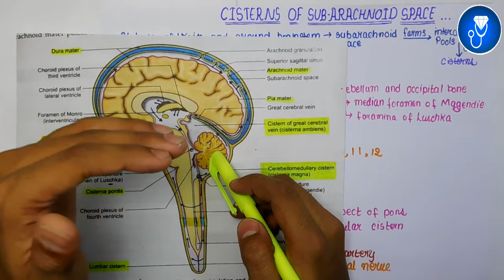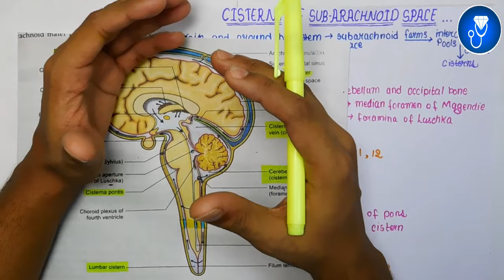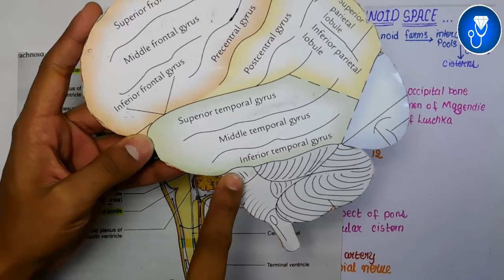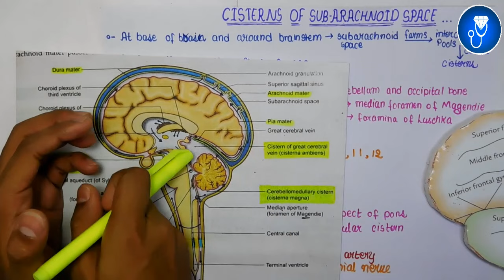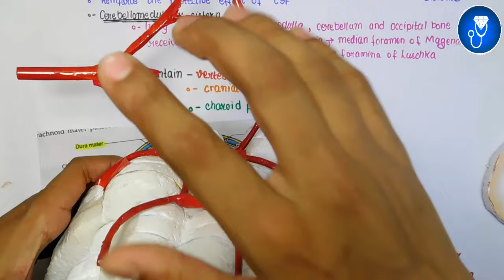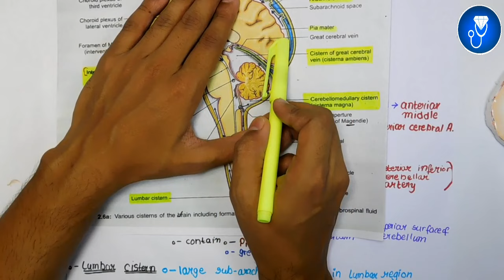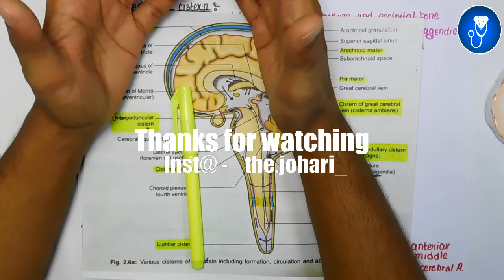subarachnoid space anatomy 3d | subarachnoid cistern anatomy 3d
The Video Topic - subarachnoid space anatomy 3d | subarachnoid cistern anatomy 3d

IMPORTANT LINKS :-
1) ORDER Anatomy Next Edition Module , Biochemistry in 7Days & Physiology MODULE

3) INSTA Broadcast Channel ( FOR Daily VLOGS, Life Update )

subarachnoid space anatomy
subarachnoid space in hindi